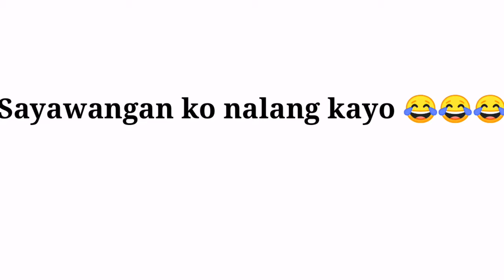Joy Belmonte - Joy ng Bayan/Dancing Mayor